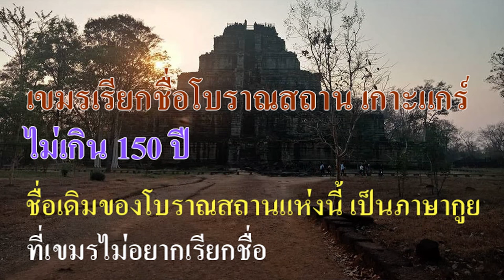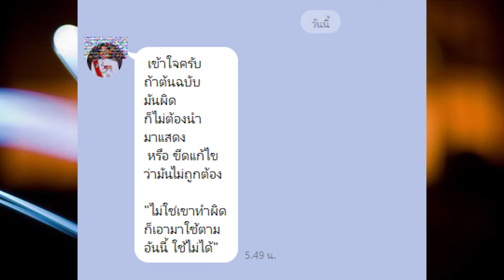Ep300 *พูดถึงสงกรานต์ (Songkran) ในเมืองขอน (ᥛᥫᥒᥰ ᥑᥩᥢᥲ) ประเทศจีน อีกครั้งหนึ่ง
สวัสดีครับ ในคลิป Ep298 ข้อ 23 ที่กล่าวถึงเกาะแกร์ ที่เขียนว่าป่าต้นตะเคียน คำว่า เกาะ ในภาษากูย หมายถึง ป่า แน่นอน แต่คำเดิมไม่ได้เรียกว่า เกาะ แต่เรียกว่า โฉก หมายถึง บึง คำเดิมคือ โฉกกระกีร์   ผมออกเสียงถูกแล้ว ที่นำมาเล่าใหม่ ขอเปลี่ยนแปลงคำว่า ป่าต้นตะเคียน เป็นบึงต้นตะเคียน เพื่อให้เข้าใจถูกต้อง ถ้ามีคำไหนที่ทำให้เข้าใจผิดและคลาดเคลื่อนก็ขอแก้ไขและอธิบายเพิ่มเติม ทุกคลิป จะมีผู้เชี่ยวชาญตรวจสอบความถูกต้อง ถ้ามีเนื้อหาใดเกิดความคลาดเคลื่อน จะขอนำมาแก้ไขทุกครั้ง ถ้าผิดมาก ๆ จะลบคลิป แก้ไขแล้วอัพใหม่ครับ ข้อควรระวังคือ ห้ามใส่ไม้ตรี บนพยัญชนะอักษรสูงและอักษรต่ำ ก็โดนทักท้วงเป็นประจำ
         คลิปสงกรานต์ Ep299 ที่เคยพูดถึงงานที่เมืองขอนในจีน ภาพนี้ มีเพื่อนทักท้วงว่า อย่าใส่ไม้ตรี บนอักษรสูง ผมต้องนำภาพนี้มาให้ดูอีกครั้งหนึ่ง คำว่า ส้อน ผมวงไว้ คือใส่ไม้ตรีบนพยัญชนะ ส ที่ผมเผลอใส่ไม้ตรี เพราะใส่ตามต้นฉบับ วรรณยุกต์ที่เราเห็นเหมือนตัวพาย นั้นคือวรรณยุกต์ตรี เมื่อเทียบกับคำภาษาไทคำตี้ ก็ใส่วรรณยุกต์ตรี เช่นเดียวกัน คือ เครื่องหมายทวิภาค (:) หรือ โคลอน (colon) คือวรรณยุกต์ตรี ต่อไปผมต้องระวังมากกว่าเดิม อาจจะผิดอีกก็ได้ ถ้าใสวรรณยุกต์ตามต้นฉบับ ภาษาเขาไม่ผิด แต่ภาษาของเราถือว่าผิด
        ส่วนชื่อหมู่บ้าน ก่อนเข้าเสียมเรียบหรือ เสียมราฐ ชื่อ เปรี๊ยะฎาก เดิมหมายถึง แหล่งน้ำ ขนาดใหญ่​ ​ซึ่งในอดีตก็คือ บารายตะวันออก นั่นเอง เรื่องบารายตะวันออกผมเคยทำคลิปเล่าไปแล้ว
        บารายตะวันออก ( ภาษาเขมร เขียนว่า បារាយណ៍ ខាងកើត ) หรือยโศธรตฏาก (อ่านว่า ยโส-ธะระ-ดอ-ดาะ) เป็นอ่างเก็บน้ำโบราณ อยู่ในแนวตะวันออก-ตะวันตก ตั้งอยู่ทางตะวันออกของเมืองนครธรรม หรือ นครธม และปราสาทนครวัด บารายตะวันออก สร้างขึ้นเมื่อราวปี พ.ศ.1443 / ค.ศ. 900 ในรัชสมัยของพระเจ้ายโสวรมัม  นับเป็นบารายที่ใหญ่เป็นอันดับสองในเมืองนครธรรม (รองจากบารายตะวันตก ) เป็นแหล่งกักเก็บน้ำ ที่ขุดด้วยแรงงานคนที่ใหญ่ที่สุดแห่งหนึ่งในโลกมีความยาวประมาณ 7.5 กิโลเมตร กว้าง 1,830 เมตร มีความลึก 4 เมตร และจุน้ำได้มากกว่า 55 ล้านลูกบาศก์เมตร พบศิลาจารึกที่บ่งบอกถึงการสร้างบารายทั้งสี่มุม
         จุดประสงค์ของการสร้างบารายแห่งนี้และบารายอื่นๆ โดยทั่วไปเพื่อกักเก็บน้ำไว้เพื่อการชลประทาน
บาราย สร้างเพื่อเป็นเชิงสัญลักษณ์ทางศาสนาพราหมณ์-ฮินดูสมัยขอมโบราณ โดยเป็นทะเลที่ล้อมรอบเขาพระสุเมรุซึ่งเป็นที่ประทับของเทพเจ้าฮินดู
        ปัจจุบันบารายตะวันออก​ เหือดแห้งลง และไม่มีน้ำ ชาวบ้านแถบบ้านเปรียะฮฺ-ดาะ จึงใช้เป็นพื้นที่ทำการเกษตรบนแปลงบาราย แต่ภาพถ่ายดาวเทียม ยังเห็นโครงร่างของบารายได้ชัดเจน อยู่ทางตะวันตกเฉียงเหนือของหมู่บ้านเปรียะฮฺ-ดาะ ใกล้บารายคือปราสาทแม่บุญตะวันออก (ขอมโบราณสมมติเป็นเขาพระสุเมรุ)  ตั้งอยู่บนพื้นที่ยกสูง ซึ่งเคยเป็นเกาะในสมัยที่บารายยังคงมีน้ำ นั่นเอง
        ก่อนที่จะมีการสร้างแม่บุญตะวันออกขึ้น พระเจ้ายโศวรมัมที่ 1 ทรงสร้างบารายทางทิศตะวันออก โดยมีพระประสงค์เพื่อให้มีน้ำใช้กันทั้งเมือง บารายนี้ถูกขนานนามว่า ยโส-ธะระ-ดอ-ดาะ หรือสระน้ำของพระเจ้ายโศวรมัมที่ 1 ซึ่งได้น้ำจากแม่น้ำโรลัวะ ไหลเข้ามายังบารายแห่งนี้ ปราสาทแปรรูป ปราสาทแม่บุญตะวันออก เปรียบประหนึ่งวิหารที่อยู่บนยอดเขา เพราะความสูงทั้ง 3 ชั้นของปราสาท จากพื้นถึงยอดปรางค์ประธาน มีความสูงถึง 28 เมตร กำแพงล้อมรอบปราสาทกว้าง 121 เมตร ยาว 126 เมตร ฐานชั้นล่างของปราสาทกว้าง 104 เมตร ยาว 108 เมตร
ชั้นบนสุดของปรางค์ทั้ง 5 หลัง ถูกสร้างอยู่บนฐานเดียวกัน ที่ทับหลังของปรางค์ประธานมีภาพสลักของคชลักษมี ที่อยู่ทางซ้ายและขวา ของพระนางลักษมี โดยชูงวงขึ้นประสานกัน
        ปราสาททุกหลังสร้างโดยใช้อิฐเรียงต่อกัน ยกเว้นเสาและกรอบประตูทางเข้า และทับหลังเป็นหินทราย ข้างเสากรอบประตูมีภาพสลักของทวารบาล อยู่ทั้ง 2 ด้าน ทางเข้าสู่ปรางค์ประธานเข้าได้เฉพาะทางทิศตะวันออกเท่านั้น ส่วนทิศตะวันตกถูกปิดทึบ จากชั้นบนสุดหน้าปรางค์ประธาน เมื่อมองไกลออกไป จะเห็นทุ่งนาและคันดินบารายยังคงสภาพให้เห็นอยู่
        วันนี้เล่าให้ฟังเพียงเท่านี้ จะเล่าเรื่องใหม่ ให้ฟังอีกในโอกาสต่อไป สำหรับวันนี้ สวัสดีครับ